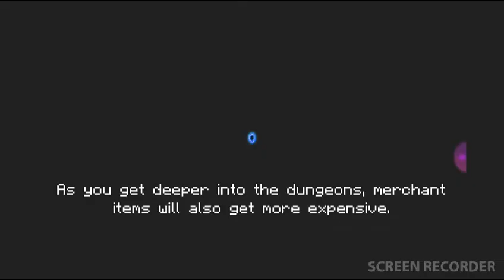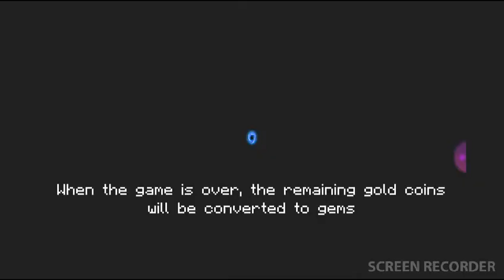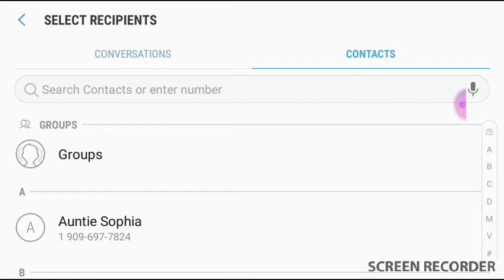Soul knight 2 I died